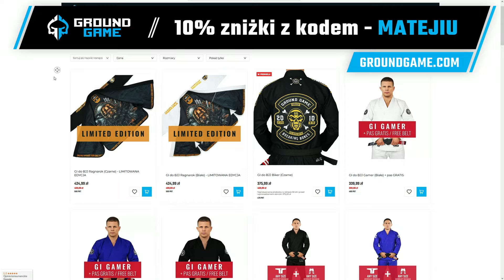Mateusz Szczeciński vs Garry Tonon ADCC | ANALIZA PODDANIA BJJ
Cześć. w tym odcinku omówię balachę jaką wykonał Mateusz Szczeciński na Garrym Tononie podczas Mistrzostw Świata ADCC 2024.

Jeśli podoba Ci się moja twórczość, możesz mnie wesprzeć za pomocą wirtualnej kawy:

 " MATEJIU "    -10% [WSPÓŁPRACA]

Jeśli chciałbyś/ałabyś zorganizować zemną seminarium lub indywidualne zajęcia, odezwij się na instagramie, albo mailu 😊

0:00 ADCC
2:15 No-Gi
3:52 Gi